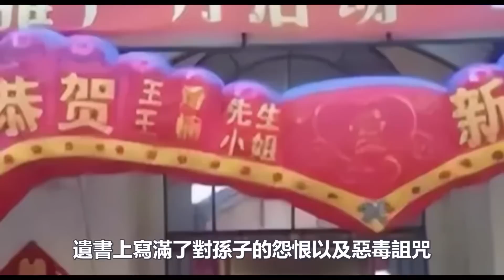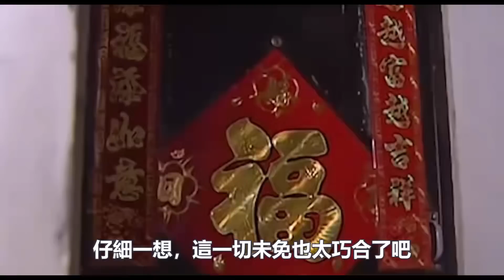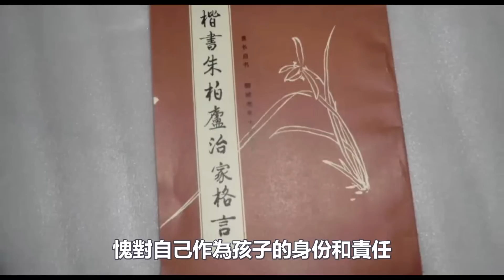為什麼？82歲老人在孫子大喜之日，腰系紅繩来到12樓一躍而下！